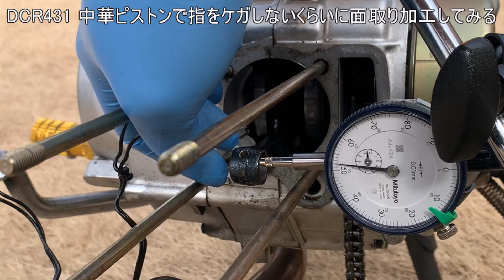dcr431 中華ピストンで指を切らないくらいに面取り加工してみる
中華エンジンの腰上をバラしてみました
おそらく圧縮が低いのはシリンダー周りが原因ですね
出てきたピストンは指をケガしそうなくらいエッジが立っていたので適当に面取り加工をしてみました
果たしてまともに動くようになるのかな？

　　　　　　Apple　　　 iPhone7

BGM